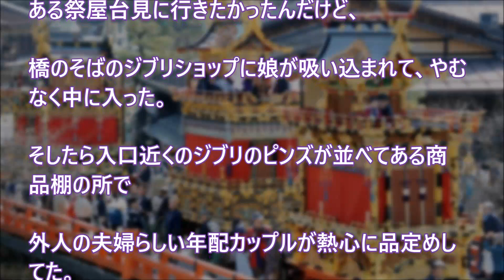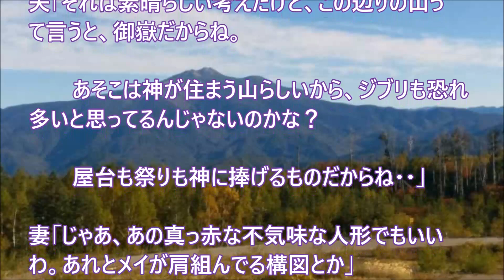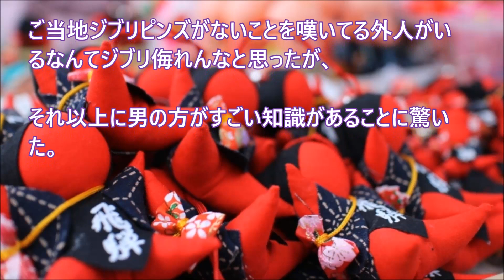【日本好き外国人】驚き！「ジブリに商魂をみせてほしい」と嘆く外国人カップルの会話を聞いて・・・。 【日本びいき ほっこりする話】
驚き！「ジブリに商魂をみせてほしい」と嘆く外国人カップルの会話を聞いて・・・。

【海外の反応】外国人が驚愕する神の気象データ!!『日本…やっぱりすごい技術大国だ!!』神道により600年前から観測され続けた歴史深い日本の気候に世界が興味津々!!

【海外の反応】日本からeBayでアイテムを買ったら素晴らしい手紙とオマケが送られてきた→海外「今日、学んだこと。商品は日本から買うべし！」

【衝撃】最強の日本イージス艦に外国人の反応が凄いｗｗｗ「イージス艦VS戦闘機」どっちが勝つ？ 意外と知らない驚愕の事実とは？『海外の反応』

【日本】海外「え？実在したの？」ゲームやアニメに登場する伝説の名刀を150年ぶりに発見！

海外の反応 衝撃!!日本で大コケしたアニメ映画に外国人が大絶賛!!数々の賞を獲ったのに…日本人も驚愕の人気振り!!親日家「俺の国でも上映してくれ」【すごい日本】